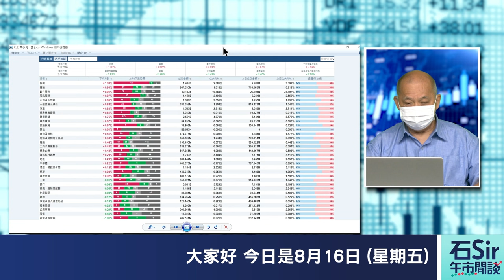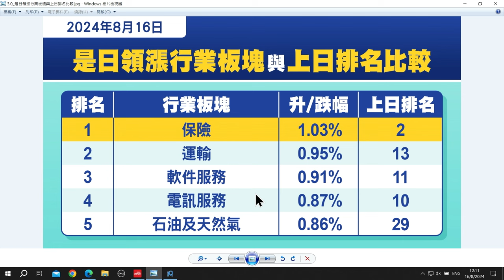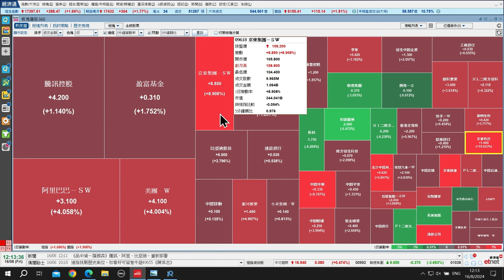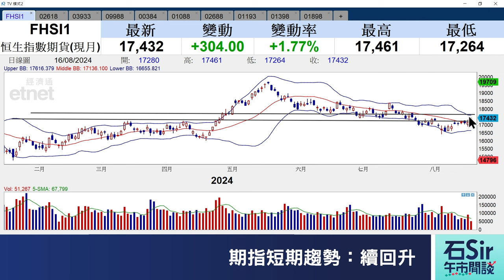石Sir午市閒談｜今日推介京東物流、聯邦制藥、阿里巴巴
《香港經濟日報》專欄作者石鏡泉推介京東物流 （02618） 、聯邦制藥 （03933） 、阿里巴巴 （09988） ，詳情待石Sir為你分析。